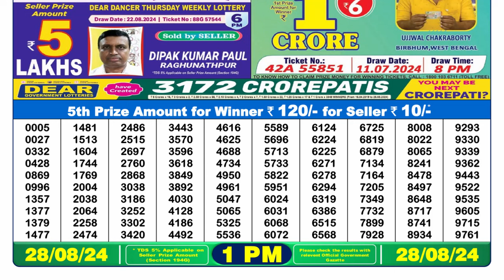LOTTERY SAMBAD 1PM RESULT 28.08.2024 || DEAR LOTTERY RESULT